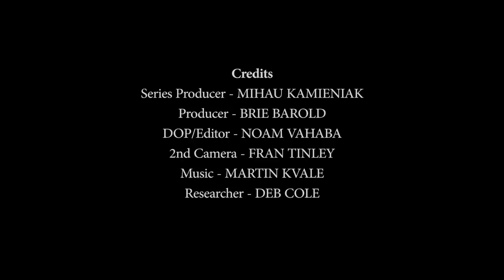I Am Lewis Walker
This story comes from Tabulam, N.S.W. Australia. Lewis Walker belongs to the Gidabal tribe of the Bundjalung Nation.